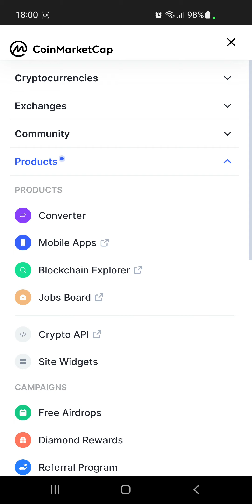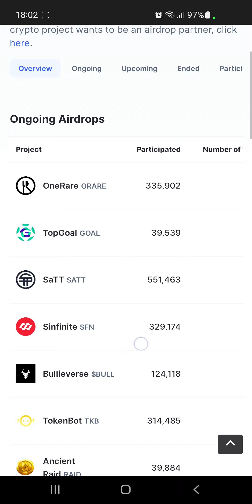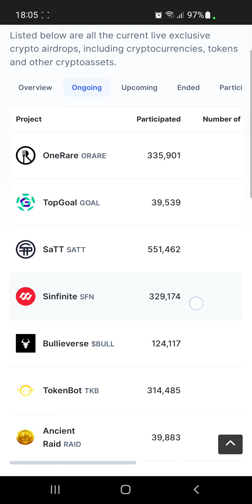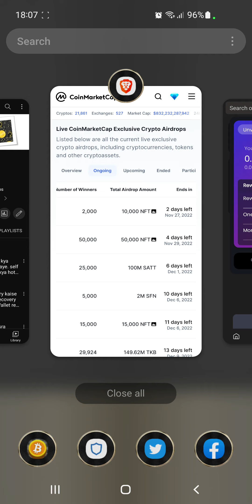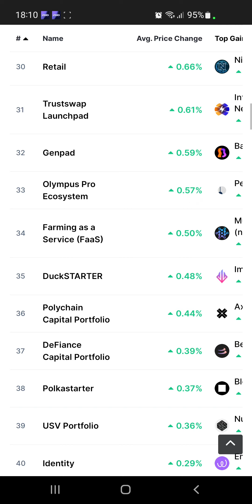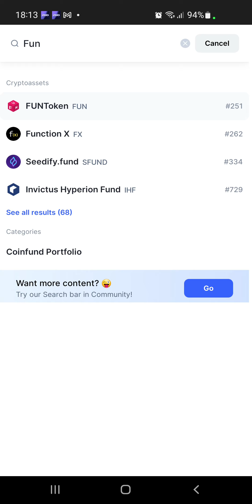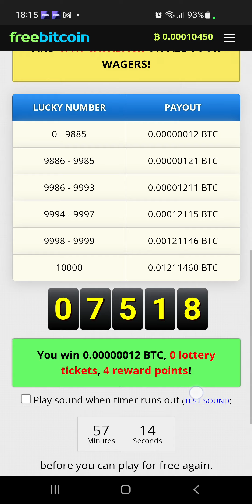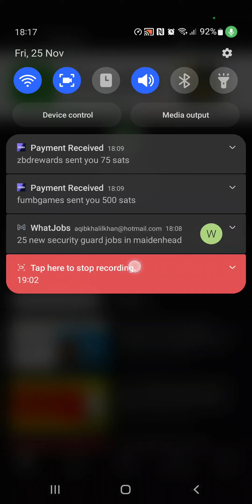Claim kare free me bitcoin. Earning kaise kare. Free bitcoin mining kaise karen. CryptoCurrency.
bitcoin free me kaise le
free me cryptocurrency kaise kamaye
free mein cryptocurrency
Claim kare free me bitcoin. Earning kaise kare